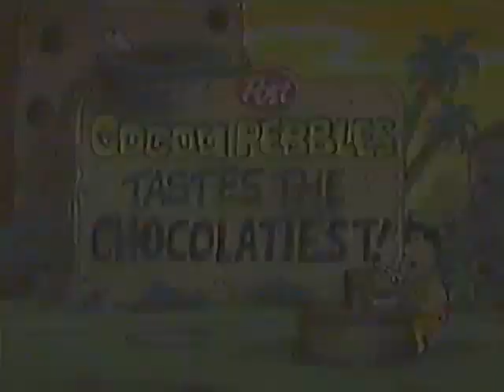1995 Cocoa Pebbles Cereal Commercial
1995 Cocoa Pebbles Cereal commercial ripped from VHS.